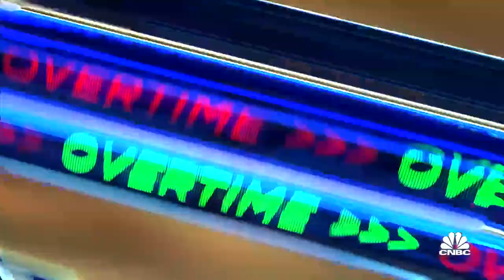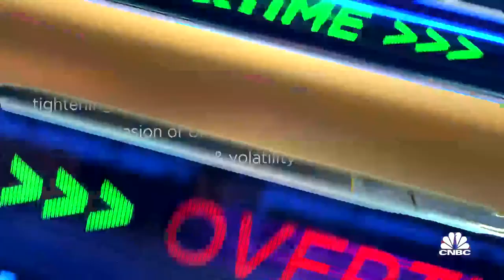Fed releases financial stability report, says the financial system is stronger than 2008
CNBC's Leslie Picker joins 'Closing Bell: Overtime' to report on the Federal Reserve's financial stability report.